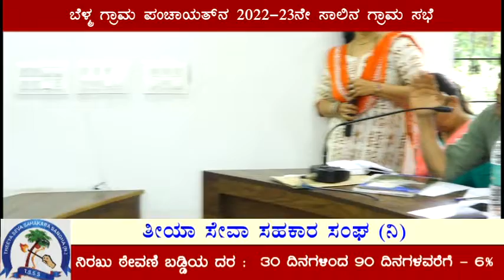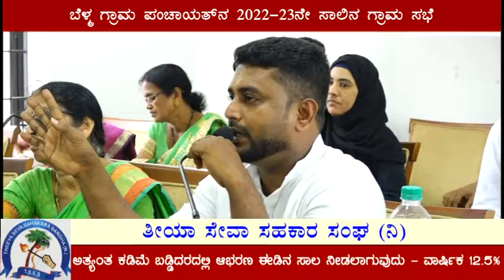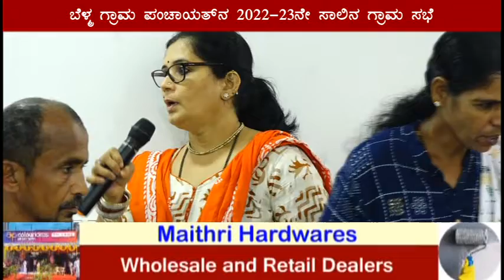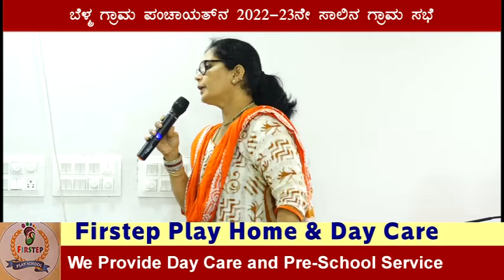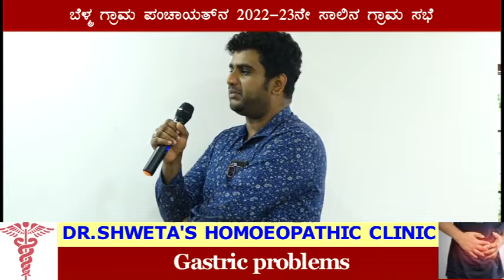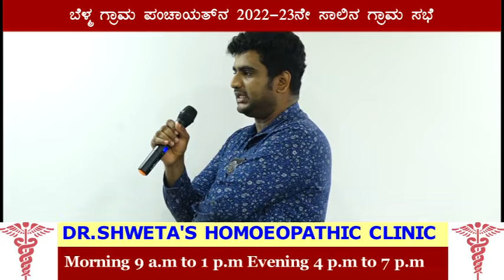Belma Panchayath Grama sabhe 2022-23/ಅಧ್ಯಕ್ಷರಾದ ಅಬ್ದುಲ್ ಸತ್ತಾರ್ ನೇತೃತ್ವದಲ್ಲಿ ನಡೆದ ಸಭೆ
Abbakka TV#
ಅಧ್ಯಕ್ಷರಾದ ಅಬ್ದುಲ್ ಸತ್ತಾರ್ ನೇತೃತ್ವದಲ್ಲಿ ನಡೆದ ಸಭೆ#